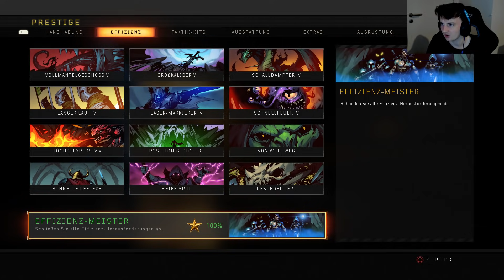ERSTER IN DEUTSCHLAND MIT 100% TITEL IN BLACK OPS 4 | ViscaBarca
Meine eigener Scuf (Code "ViscaBarca" für 5%) * (Werbung)